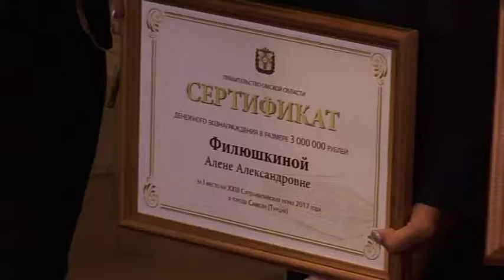Вручение денежных сертификатов призерам и участникам Сурдлимпийских игр в региональном Правительстве